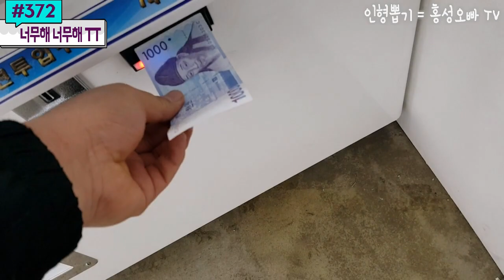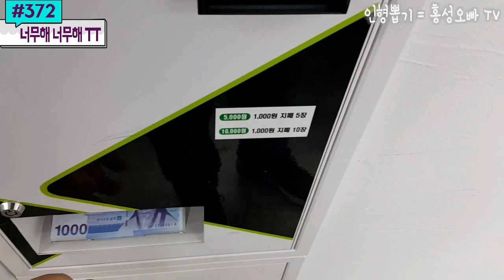푸른 바다의 주작!? 서울 원정에서 호되게 멸망당한 홍성오빠.. 어린이대공원역부터 성신여대역까지 가봤어요 #372) 홍성오빠